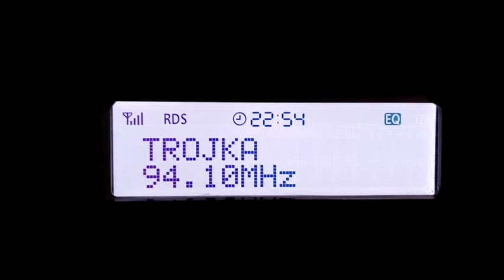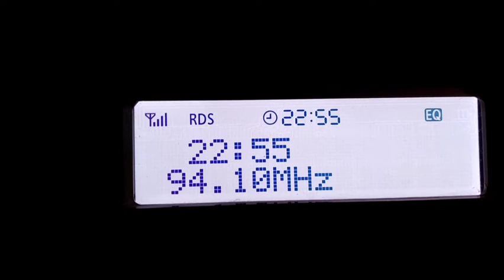Polskie Radio Trojka 94,1 MHz Zielona Gora im Leipziger Land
Empfang bei Tropo aus über 200km und mit fehlerfreiem dynamischen RDS.